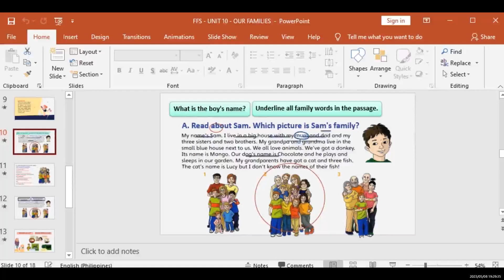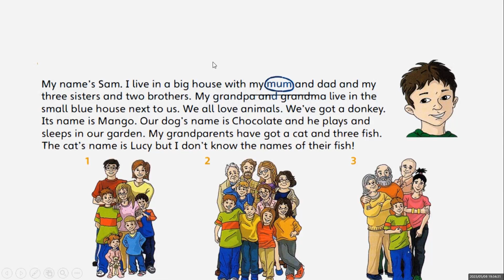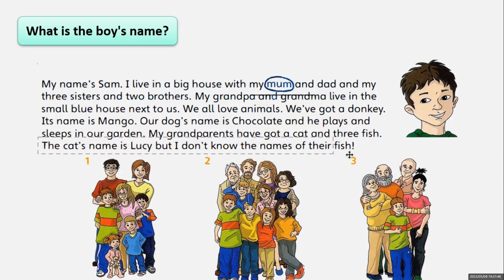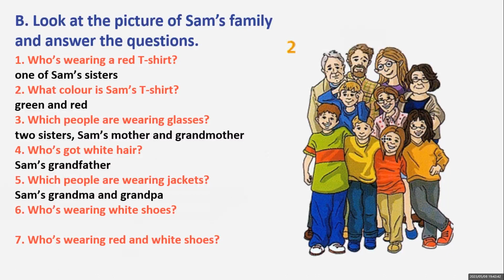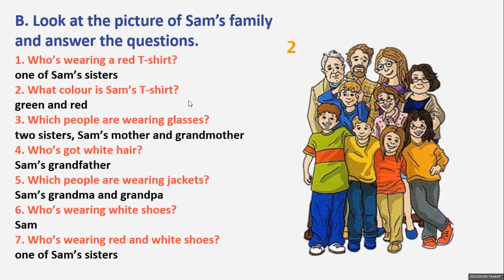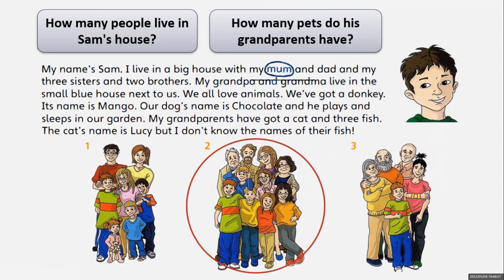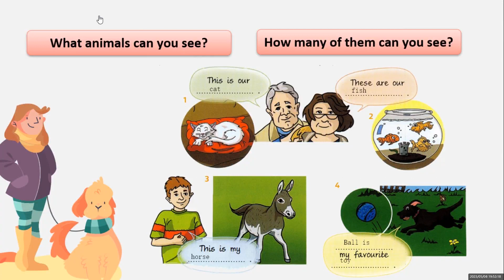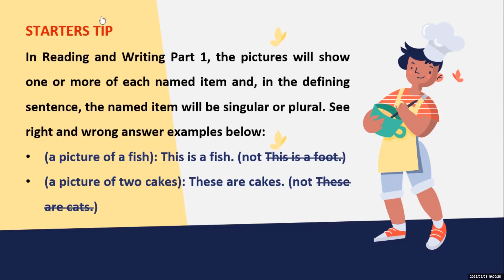HANS- FUN FOR STARTERS- UNIT 10- MAY 8, 2023